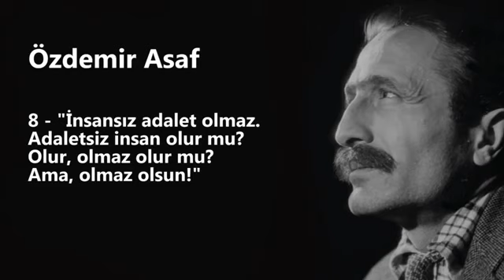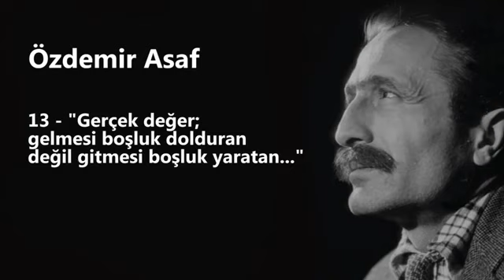Özdemir asaf Tarihe Damga Vuran SÖZLERİ